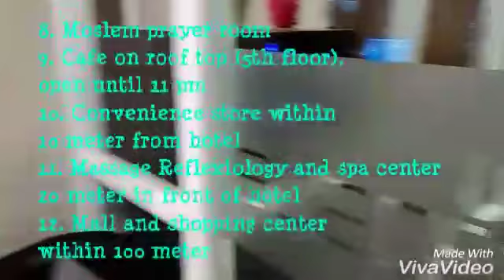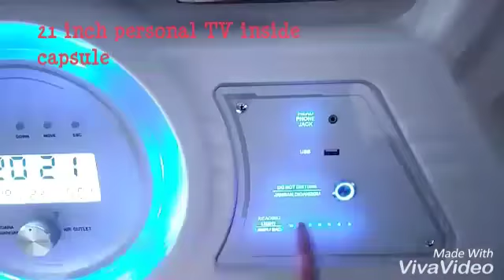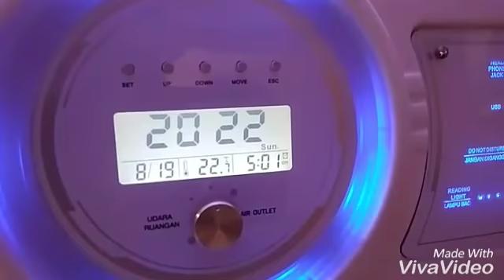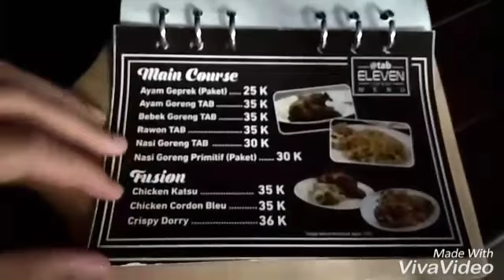Tab Capsule Hotel - Kayoon - Surabaya - Travelling Engineer Series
In my 17th Vlog, I just tried Tab Capsule Hotel in Kayoon Surabaya, East Java Indonesia. I choosed this hotel due to close with Gubeng Railway Station. I need to catch morning train schedule to visit my parents for emergency reason. beside that I am interested with the concept, for me stay in this hotel is really best deal!!, With 10 USD you can get optimum hotel facilities (actually I paid 0 USD since I paid with my traveloka point, hehe, thus no need to pay at all!!)